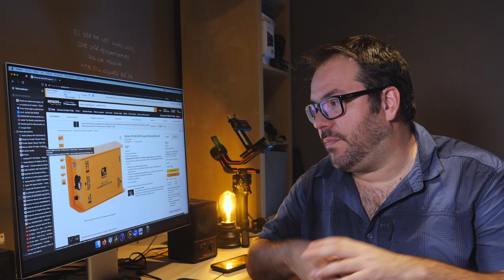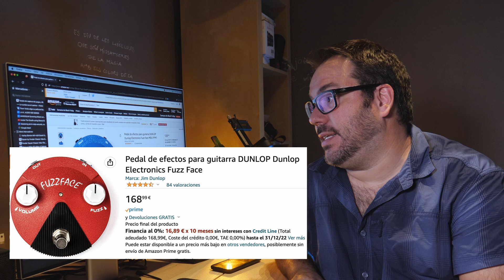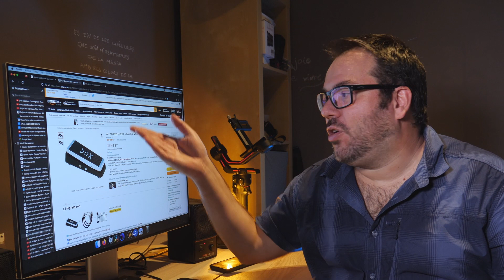TOP 7 pedales de guitarra y bajo para home studio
Caja Reamp Palmer
Booster MXR Micro Amp
Fuzz Big Muff nano
Fuzz Face
Delay Boss
Delay MXR Carbon Copy
Phaser MXR
Wha-Wha Vox

🔥MENTORÍA HOME STUDIO PRO🔥: Charla virtual extensa conmigo donde me puedes preguntar lo que quieras sobre tu home studio, tu equipo, como mejorarlo, la acústica de tu sala, tus producciones, como encontrar clientes, como mejorar el sonido en baterías, guitarras, voces, mándame mezclas de hasta 3 temas y las analizo... Mándame un correo a poniendo en el título: MENTORÍA HOME STUDIO PRO y te cuento las condiciones

MATERIAL RECOMENDADO:
- Auriculares brutales calidad/precio Audio-Technica ATH-M20X
- Auriculares Sonido TOP Audio-Técnica ATH-M50x
- Monitores calidad/precio para empezar Adam T5V
- Interface de audio IDEAL para empezar SSL2
- Para mi la mejor tarjeta de sonido del mundo (Mac)
- Teclado controlado brutal con tacto de piano
- Micro Shure Sm7 Imprescindible para voces
- Micro TOP Neumann TLM 103
- Atril Madera TOP Theodore
- Micro Shure SM58 la Navaja Suiza
- Kit tratamiento acústica sala pequeña
- Caja Reamp para guitarras Palmer Dacapo